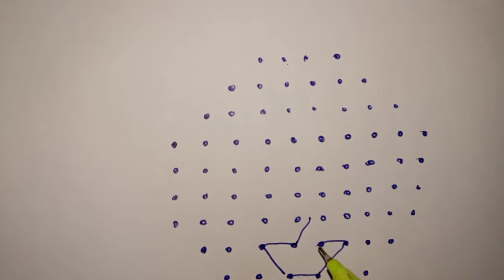10×4 dots rangoli design simple design muggulu design beginners design easy flowers design